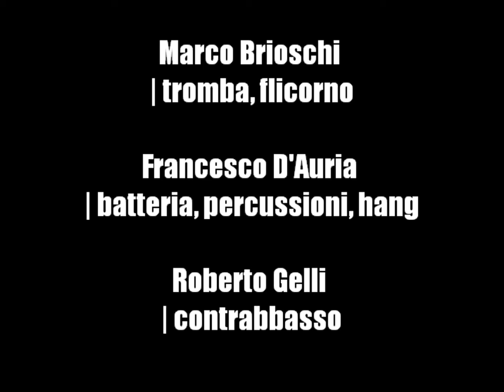Il soundcheck di MARCO MASSA & Friends al DNARTE di Assago, 11/11/2012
Il soundcheck di Marco Massa & Friends prima dello show al DNARTE di Assago (MI) dell'11 Novembre 2012.